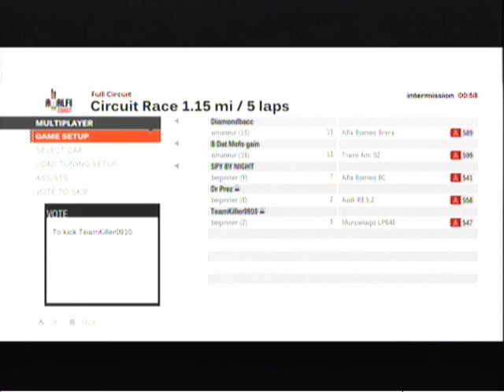Forza 3 - Douchebag, Man!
Douchebag Man, Asshole Man, TeamKiller Man... Am I a superhero now?